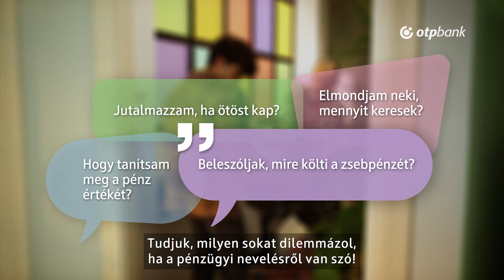Lovag - Beleszóljak, mire költi a gyermekem a zsebpénzét?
Bizonyára minden szülővel előfordult már, hogy a gyermeke olyat vett a zsebpénzéből, ami pénzkidobásnak tűnik. Mit lehet ilyenkor csinálni? Beleszólni vagy hagyni, hogy később tanuljon a gyermek a hibájából? Ez csak néhány a sok dilemma közül, ami a pénzügyi nevelés során felmerülhet a szülőkben.

Az OTP Bank videókkal, cikkekkel és szakértői tanácsokkal segít a szülőknek tudatosabb döntéseket hozni és támogatja őket abban is, hogy jó példát mutathassanak gyermekeiknek a pénzügyekben.
Irány akovetkezolepes.hu!